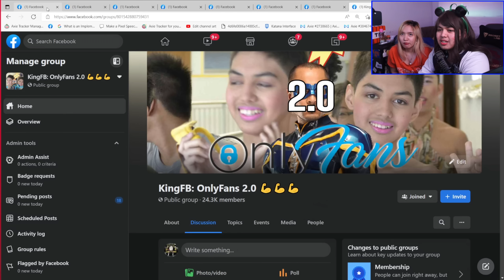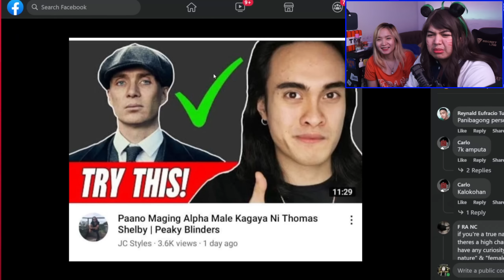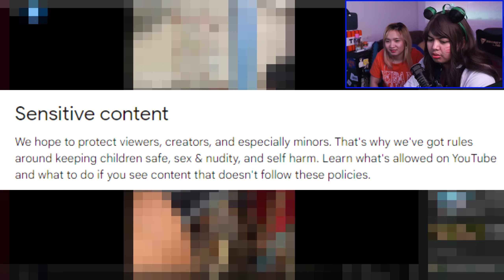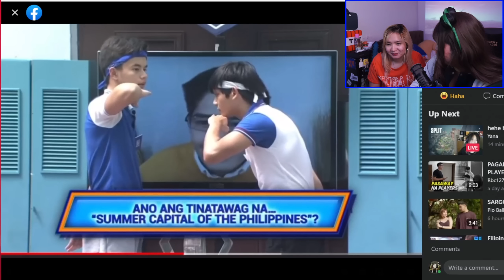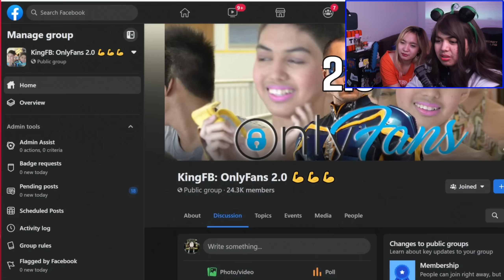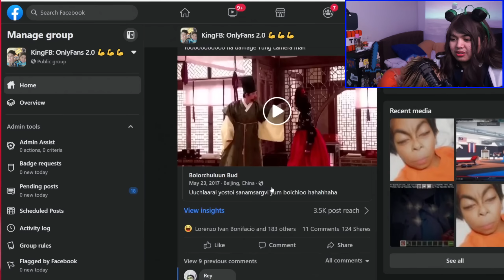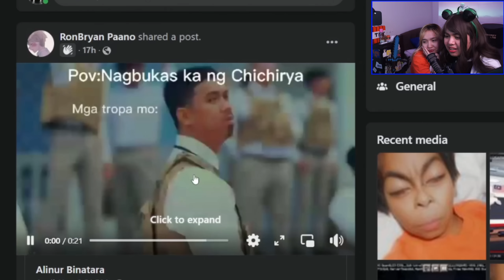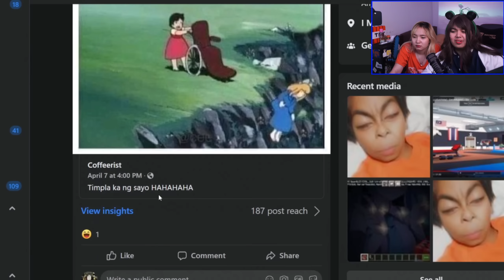WAG KANG TUMAWA CHIKABABES #25 - MINUS LANGIT POINTS EDITION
Dalawa kaming GIRLFRIEND ngayon..

► Edited by: Edicius8Bit